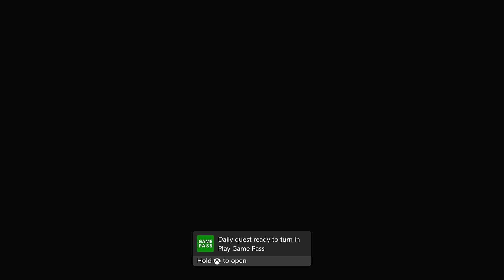Plants VS Zombies Battle for Neighborville part 1